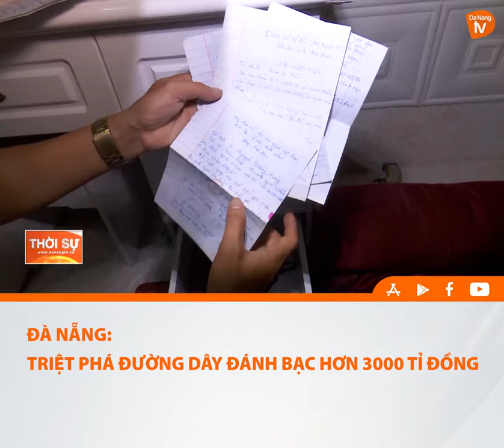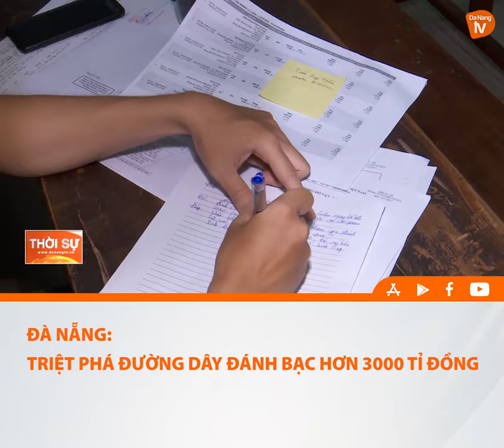ĐÀ NẴNG TRIỆT PHÁ ĐƯỜNG DÂY ĐÁNH BẠC HƠN 3000 TỈ ĐỒNG